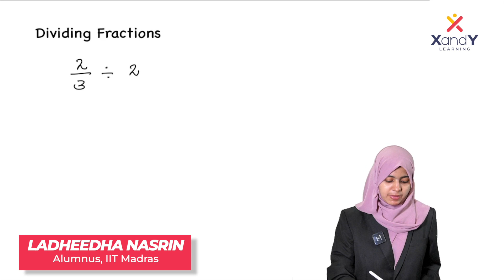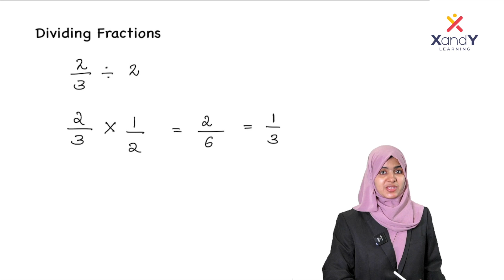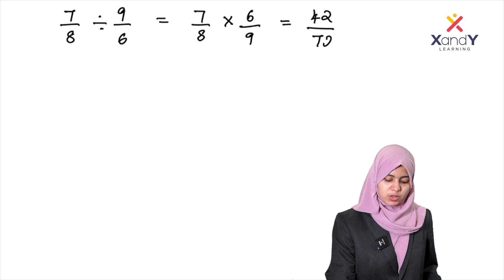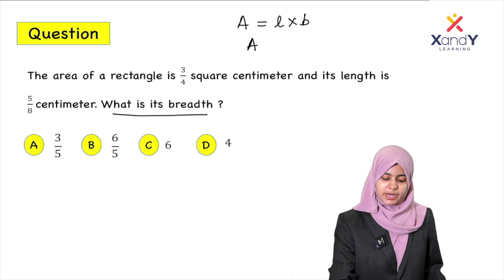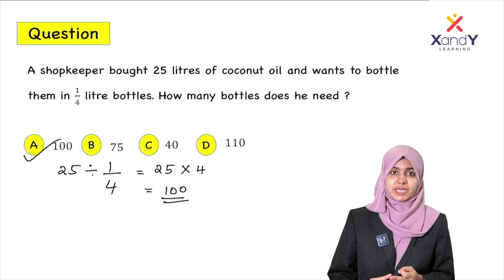Fractions- Part 05 | USS Champions League | Math Quick Revision | uss class7 | Ladheedha Ma'am